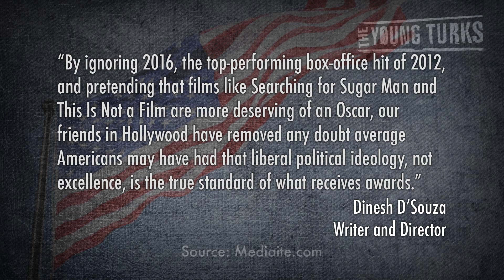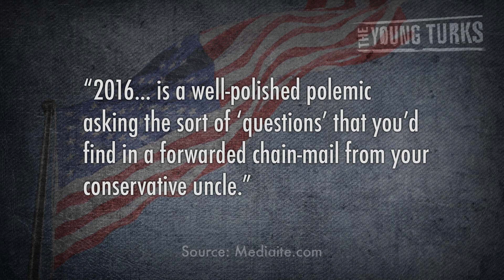D'Souza Blames Liberals For No '2016' Oscar Nomination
"The short-listed nominees for the 85th Academy Award for Best Documentary Feature have been announced, and missing from the list is the highest-grossing doc of the year: the conservative 2016: Obama's America.

Naturally, this has some conservatives in a tizzy, including the film's writer and director Dinesh D'Souza.

"I want to thank the Academy for not nominating our film," D'Souza joked to The Hollywood Reporter. He then took a predictable shot at liberal Hollywood and the movies that did get nominated."*

Dinesh D'Souza's conservative propaganda film, "2016: Obama's America" was snubbed by the Academy Awards. Obviously, it's because of liberal bias and not because the film is terrible. At least, that's what D'Souza seems to think. Cenk Uygur, Jimmy Dore (The Jimmy Dore Show), and John Iadarola (Host, TYT University) discuss the latest of D'Souza's antics.